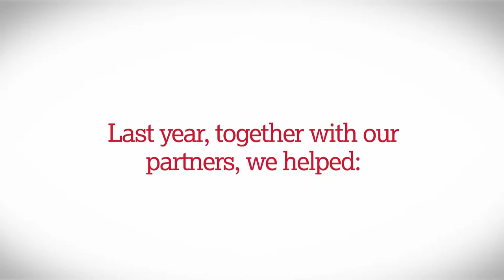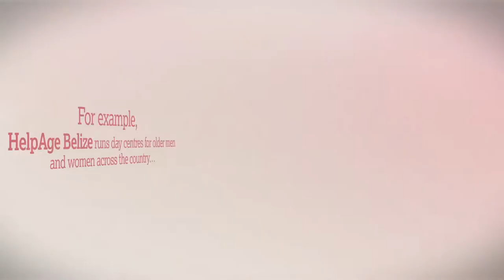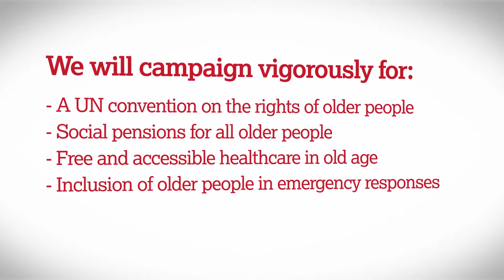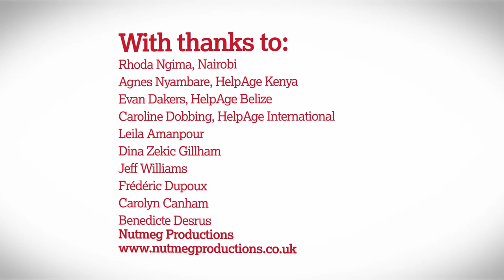HelpAge International Annual Review 2011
This three-minute video highlights some of the achievements of the HelpAge International network over the past year.